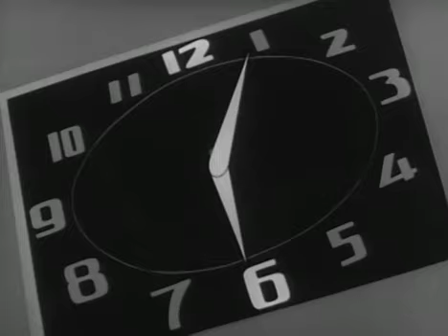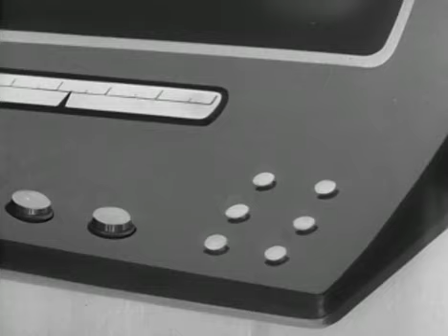Anonymoose 鉄腕アトム - 049 - 植物人間